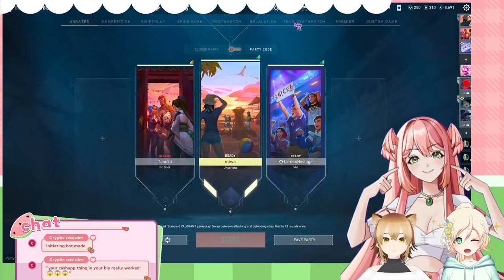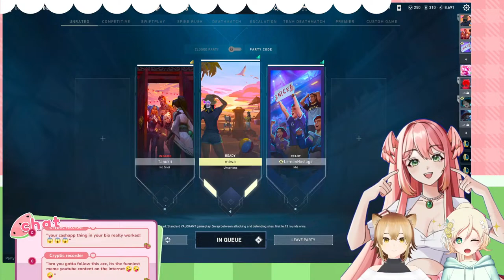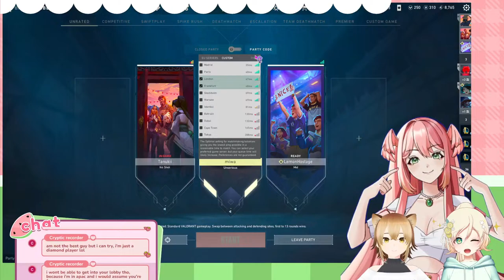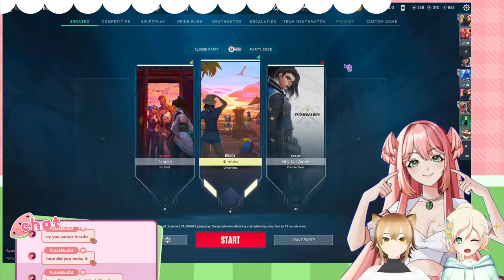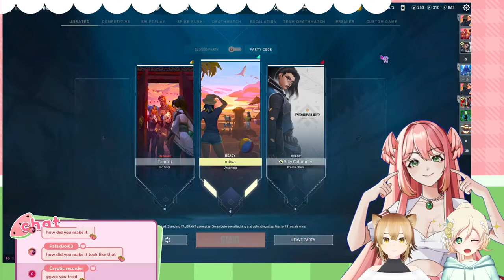9¾ of euphonylive playing valorant like it's ocean law 🌊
I can't thank you guys enough for supporting me all this time! Don't forget to check out our lovely members of euphonylive: @tanukiiaraiguma and @LemonHostage but fear not! @lunalumens will be back sometime!

Keep in mind, donates are non-refundable.

🍓 Give this “strawberry milkshake” a gift and she will blush

Why, hello children. You are now free from the basement for a limited time. To make your experience more enjoyable, please follow these, okay?

CHAT RULES 📜
1. Be kind, always.
2. Be respectful towards everyone and don’t fight. This is a safe space.
3. No toxic/aggressive behaviour, bullying or discrimination.
4. Avoid mentioning other streamers unless I bring them up first, except Selen Tatsuki. We can always talk about Selen. The same way you shouldn’t mention me in someone else’s chat.
5. No self-promo.
6. No back-seating, spoilers or leaks during games unless I ask for it. I will probably ask for help if I can’t solve a puzzle for some time.
7. You can ask me anything even if it’s personal, but I am allowed to avoid the topic if it doesn’t make me comfortable.
8. Avoid bringing other topics unrelated to the stream, but if you do make sure I am comfortable with answering. If I don’t acknowledge the message, don’t bring it up again.
9. Don’t have private conversations in chat. Use our Discord server for that!
10. Communicate in languages I understand, but mainly in English. I also speak Spanish and Portuguese.
11. Shipping is fine as long as the other person is fine with it and it’s treated as a joke.
12. Don’t be parasocial. I am in a relationship and even if I wasn’t, “dating” me is off limits. I don’t provide the “girlfriend experience” in any way apart from ASMR roleplays. I’m your “mother” and we don’t do that here as much as Freud would love it.

Yes, I'm cringe, but I'm free.

🌷 About your favourite “unholy strawberry milkshake angel”, Takiemina

Nicknames: Mina, Takie, Miya and Miwa but you can call me mom
Characters: Maina 🐳, Minori 🐸, Maka 🍒 and Irona 🍋
Pronouns: She/They
Content: Variety, but mostly gaming and just chatting streams that include occasional Tarot readings for viewers.
Fan name: angels/children
Oshi marks: 🍓💗

Don’t forget to check out these amazing artists that made possible your absence from the basement. Aren’t they so generous?

BGM (2:00 AM, In Dreamland, Mushroom's Life, My Treat, Swelling Fruit): Chillpeach